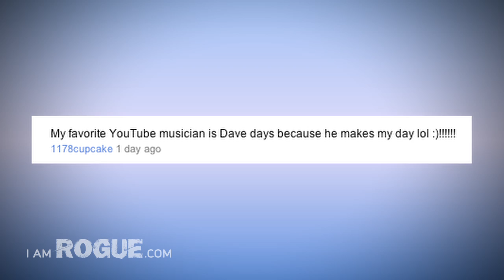TUBE TOP: OLGA KAY DOES CHUBBY BUNNY!!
TubeTop is your one stop shop for the best videos of the week from all your favorite YouTube viral stars hosted by the amazing and awesome Olga Kay.

Follow iamROGUE on Twitter!

Like iamROGUE on Facebook!

DIRECTOR/EDITOR:
Harry Frishberg

COSTUME DESIGNER:
Carrie Cramer

HAIR/MAKE-UP:
Tony Ynot

PRODUCER:
Kendall Rhodes